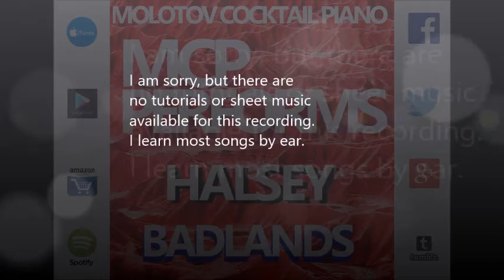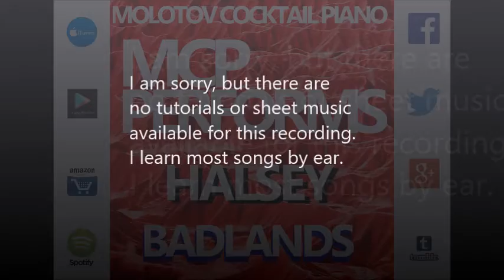Drive - Halsey [tribute cover by Molotov Cocktail Piano]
Twitter.com/molotovpiano | Facebook.com/molotovcocktailpiano